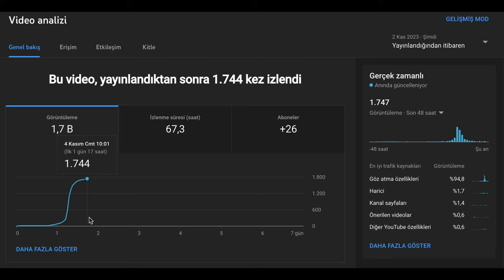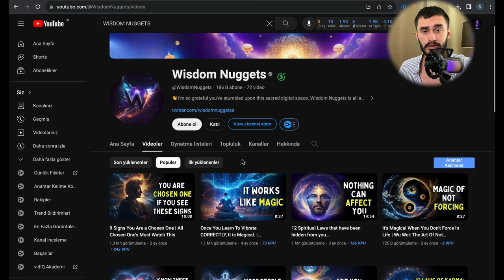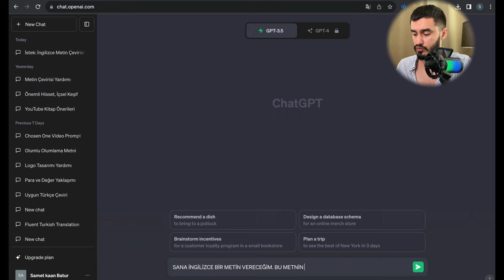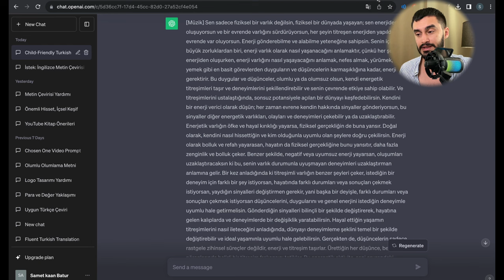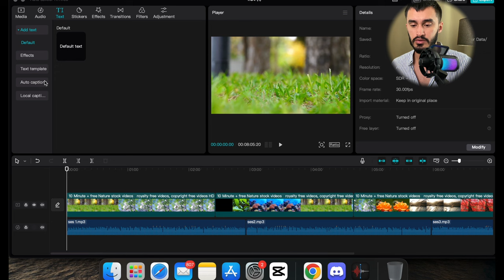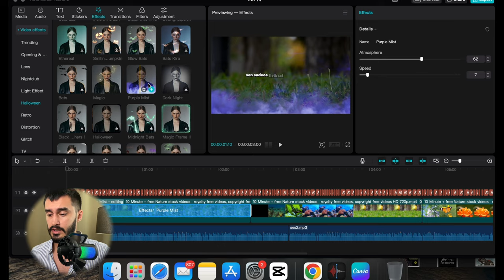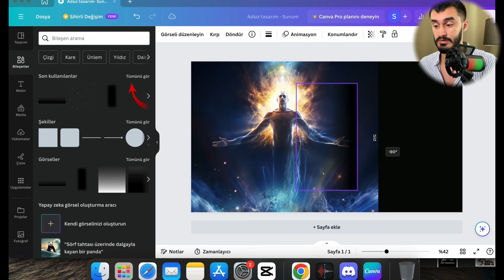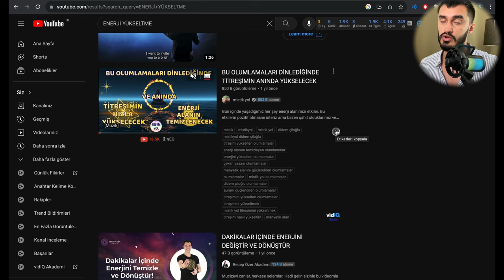Yapay Zeka İle SIFIRDAN Youtube Kanalı Açarak Para Kazanmak! (%100 GARANTİ)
Merhaba dostlar,
Bu videomda kendi geliştirdiğim iş şeklini ve youtube kanal fikrimi sizlerle paylaştım. Tamamını youtube hakkında kimsenin bir şey bilmediğini varsayarak anlattım. Tamamını yapay zekadan yardım alarak oluşturdum. Bende aynı kanalı oluşturum ve şu anda kanalı deniyorum.

00:00 Giriş
02:09 Hedef Kanal
03:20 Anthiago
03:43 ChatGPT
05:04 ElevanLabs
06:40 Telifsiz Video Bulma
07:06 Video İndirme
07:19 CapCut
09:32 ArkaPlan Müziği Bulma
10:09 Canva Kapak Tasarımı
11:53 Videoyu Yükleme
12:00 Seo, Başlık Ve Diğerleri